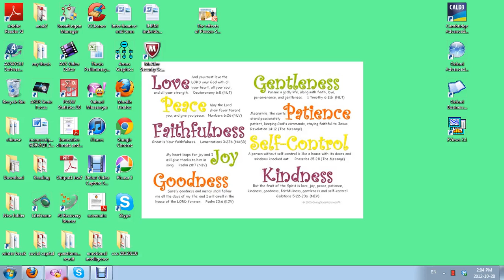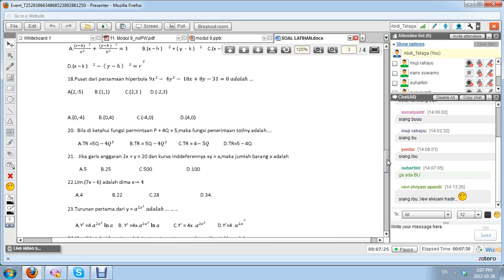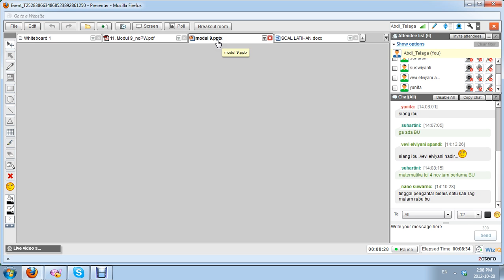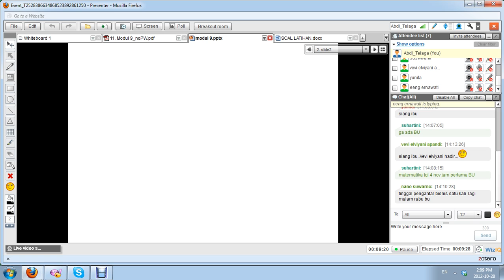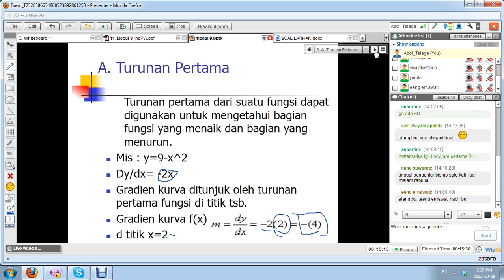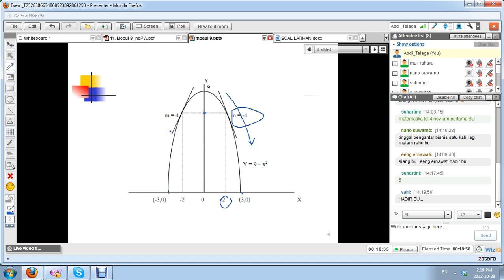matek1 pertemuan8 2012 2 part1.avi